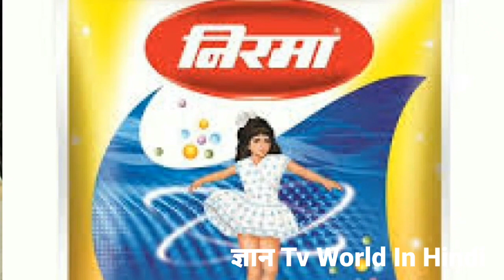Nirma Success Story In Hindi | Karsanbhai Patel Journey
Karsanbhai Khodidas Patel was born in 1945 at north Gujarat India. Family: His father was a farmer. Karsanbhai finished his B.Sc. in Chemistry at age 21.He worked as a lab technician, first in the New Cotton Mills, Ahmedabad and then at the Geology and Mining Department of the state Government. In 1969, Karsanbhai started selling detergent powder, manufactured and packaged in his backyard. This was an after-office business - the one-man company would bicycle through the neighbourhoods selling handmade detergent packets door to door. The new yellow powder was priced at Rs. 3.50 per kg, at a time when HUL's Surf was priced at Rs 15. Soon, there was a huge demand for Nirma in Ruppur (Gujarat), Patel's hometown. He started packing the formulation in a 10x10ft room in his house. Patel named the powder as Nirma, after his daughter Nirupama. Patel was able to sell about 15-20 packets a day on his way to the office on bicycle, some 15 km away. After three years, Karsanbhai felt confident enough to quit his job. Later he said, "The lack of any such precedent in my family made the venture fought with fear of failure. But farmers from North Gujarat are known for their spirit of enterprise. Karsanbhai set up shop at small workshop in an Ahmedabad suburb. The Nirma brand quickly established itself in Gujarat and Maharashtra. The high quality and low price of the detergent made for great value. By 1985, Nirma washing powder had become one of the most popular, household detergents in many parts of the country. Fuelled by housewife-friendly advertisement jingles, Nirma revolutionized the detergent market, creating an entirely new segment in the economy for detergent powder. By 1999, Nirma was a major consumer brand – offering a range of detergents, soaps and personal care products. In keeping with its philosophy of providing quality products at the best possible prices, Nirma brought in the latest technology for its manufacturing facilities at six locations in India. Nirma's success in the highly competitive soap and detergent market was attributed to its brand promotion efforts, which was complemented by its distribution reach and market penetration. Nirma's network consisted of about 400 distributors and over 2 million retail outlets across the country. This huge network enabled Nirma to make its products available to the smallest village. Within a decade, Nirma was the largest selling detergent in India. After establishing its leadership in economy-priced detergents, Nirma entered the premium segment, launching toilet soaps Nirma bath and Nirma beauty soap, and premium detergent Super Nirma detergent. Ventures into shampoo and toothpaste were not as successful, but the edible salt Shudh is doing well. Nirma also has successful operations in neighbouring countries. Since production was labour-intensive, Nirma also became a leading employer (employing 14,000 people 2004). Made without some phosphates, Nirma was also somewhat more environment friendly.Karsanbhai's two sons and son-in-law are now at leading positions in the Nirma organization. It was also announced on June 7, 2013 that he bought 40 crores six-seater chopper. After Adani Group chairman Gautam Adani and Zydus group promoter Pankaj Patel, Karshanbhai is the third Ahmadabad-based industrialist to buy a chopper.